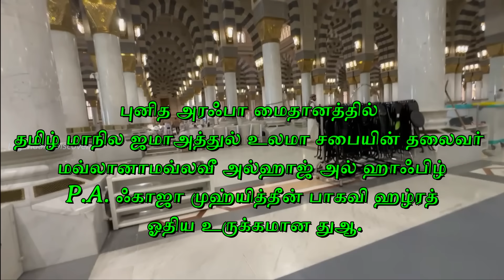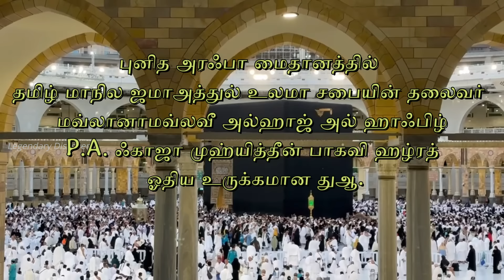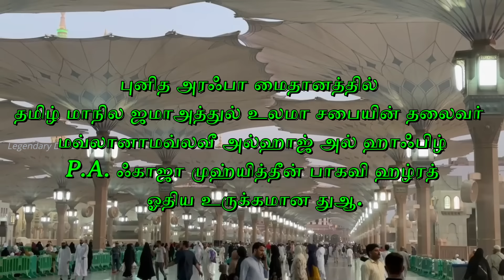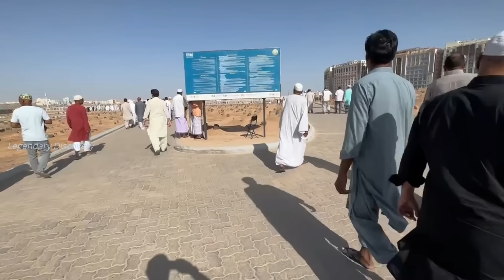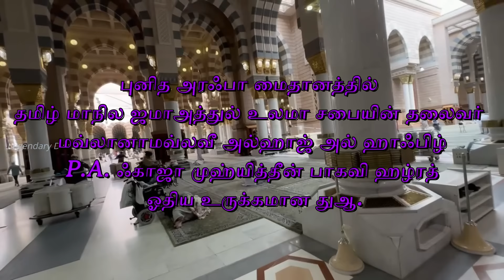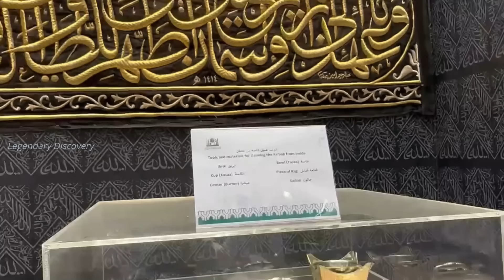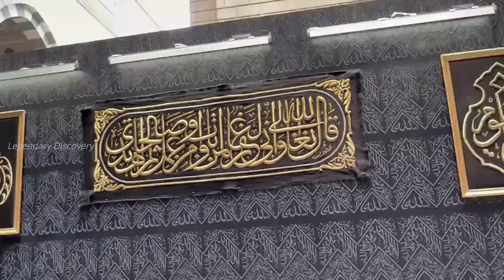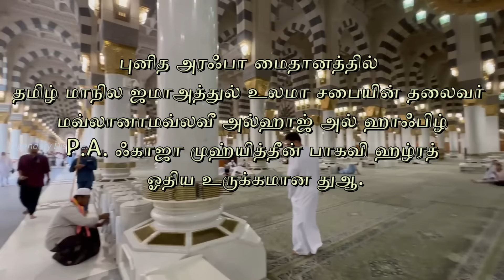புனித அரஃபா மைதானத்தில் ஓதிய உருக்கமான துஆ மவ்லானாமவ்லவீ அல்ஹாஜ் P.A. ஃகாஜா முஹ்யித்தீன்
புனித அரஃபா மைதானத்தில் தமிழ் மாநில ஜமாஅத்துல் உலமா சபையின் தலைவர்
மவ்லானாமவ்லவீ அல்ஹாஜ் அல் ஹாஃபிழ் P.A. ஃகாஜா முஹ்யித்தீன் பாகவி ஹழ்ரத் ஓதிய உருக்கமான துஆ.